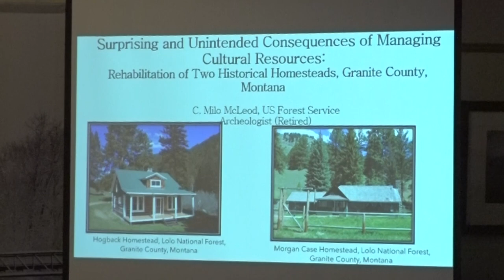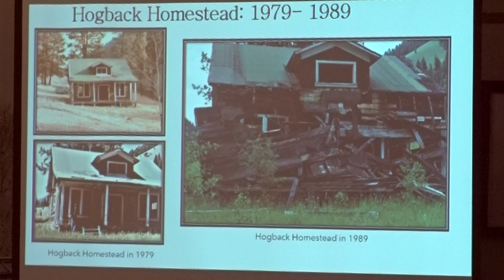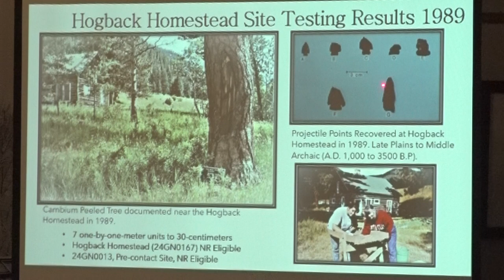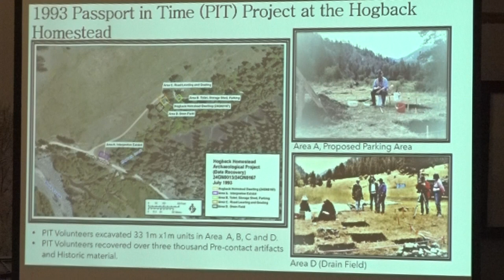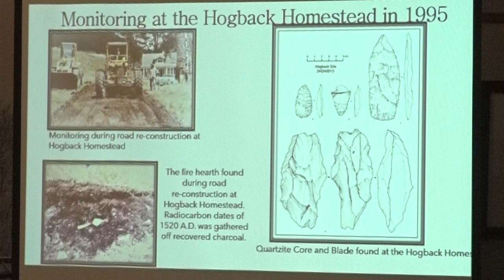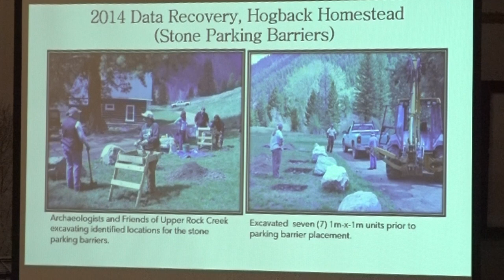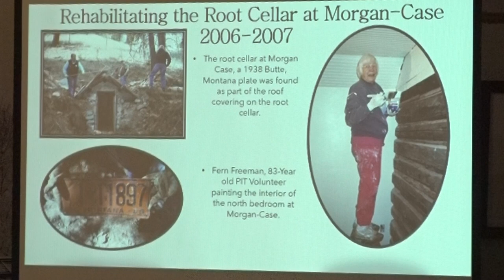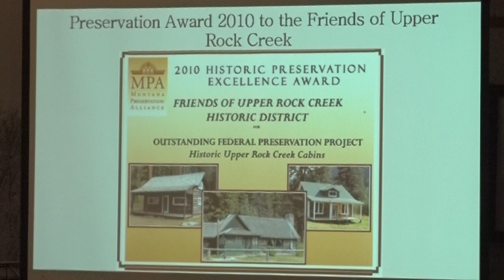Winter Storytelling at Travelers' Rest 2024 - Milo McLeod, Secrets of Two Historic Homesteads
Winter Storytelling at Travelers' Rest State Park honors the Selis tradition of sharing stories during the dark winter months. Speakers include elders, authors, historians, and naturalists. In this presentation from February 10th, retired USFS archaeologist Milo McLeod talks about some of the secrets and mysteries of the Hogback and Morgan-Case homesteads on Rock Creek (2024).